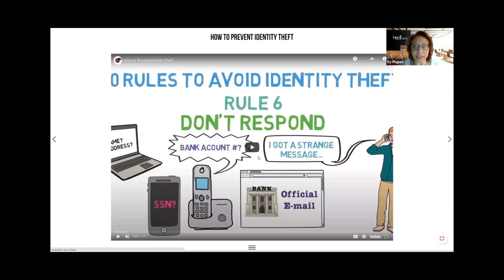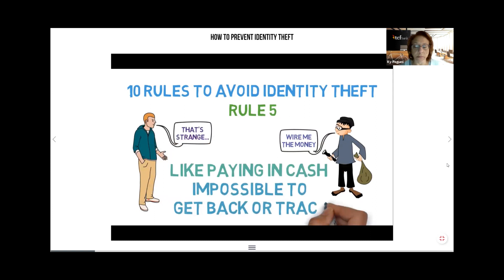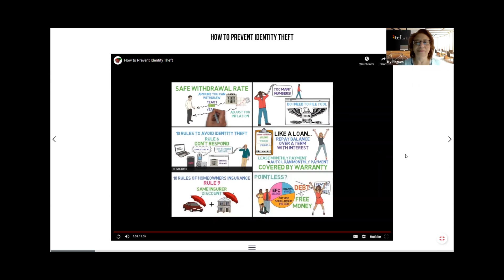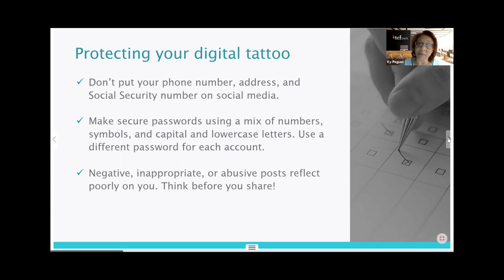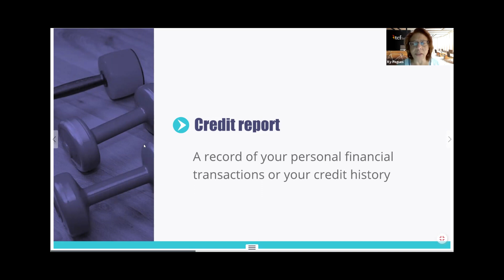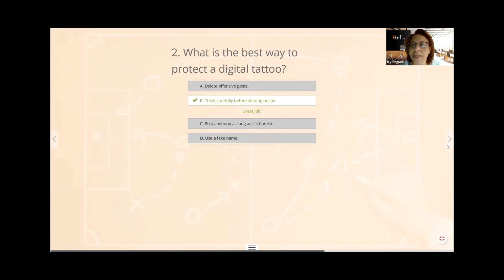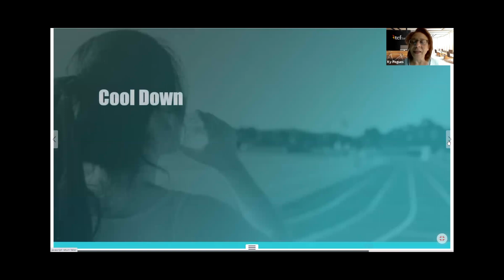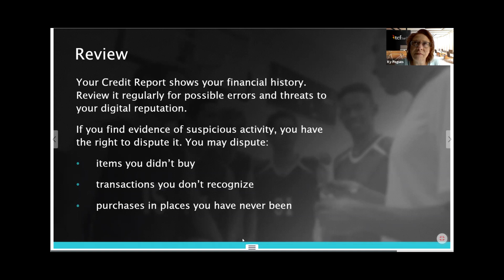Personal Finance Workshop- Consumer Protection with Ky Pegues from TCF Bank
Welcome to JA's Personal Finance Workshop! This lesson will go over the financial literacy topic of Consumer Protection with Ky Pegues from TCF Bank.